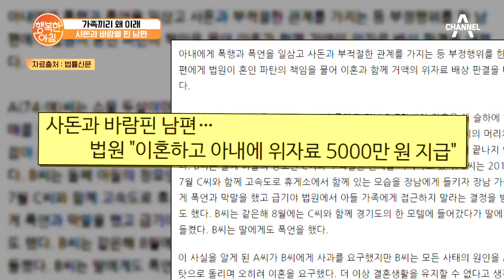[실제사건] 사돈이랑 바람피다 들킨 남편! 과연 아내는 위자료를 받아낼 수 있을까? | 행복한 아침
가정폭력에 외도까지 최악의 남편과 이혼 결심!
두 사람의 재산분할 실제 판결은?